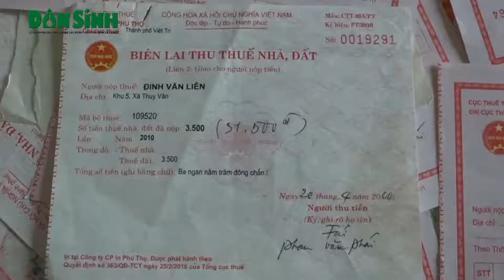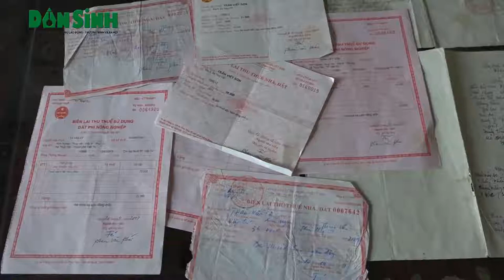TP Việt Trì, Phú Thọ: Đường đất, nhà không sổ đỏ ở xã nông thôn mới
Dân sinh: Đường đất, nhà không sổ đỏ là những gì đang hiện hữu tại khu 5 hay còn gọi là xóm Ngoại, xã Thụy Vân, TP. Việt Trì, Phú Thọ mặc dù xã này đã được công nhận là xã nông thôn mới và xã thuộc đô thị loại 1.(16 thg 11, 2016)